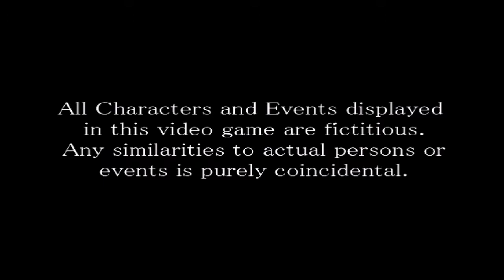Persona 2: Eternal Punishment [Part 1] - The Investigation Begins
Persona 2: Eternal Punishment is available for purchase on the PlayStation Store.

There's already several parallels to Innocent Sin. I wonder if that will be a theme in Eternal Punishment.